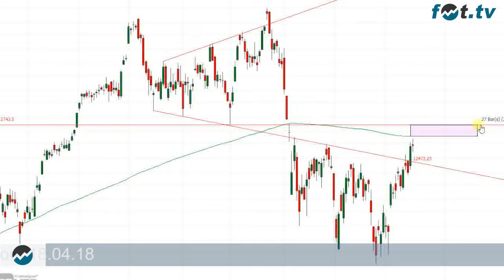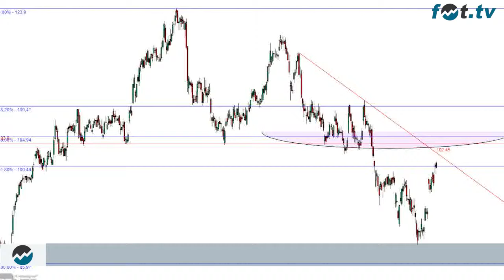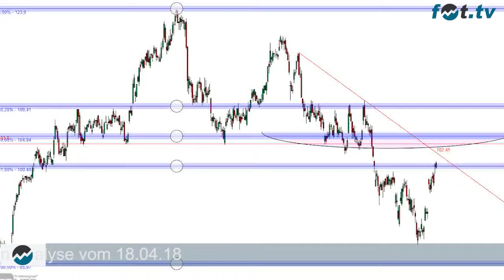Bayer und Dax Index Analyse von John Gossen 18 04 18